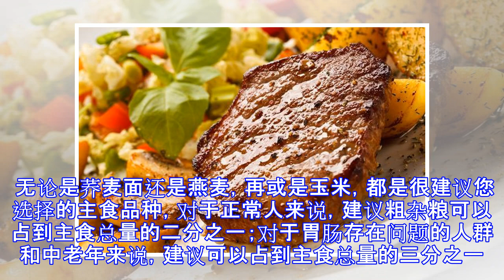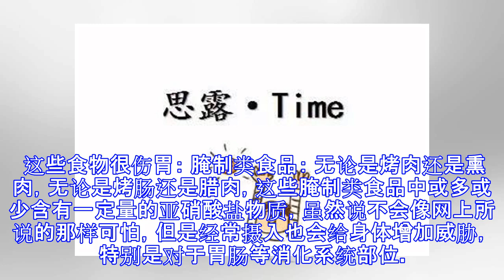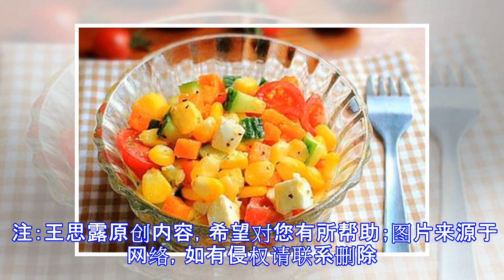原创 肠胃不好的人：少吃4种伤胃食物、多吃4种养胃美食，胃会慢慢变好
原标题：肠胃不好的人：少吃4种伤胃食物、多吃4种养胃美食，胃会慢慢变好 养胃的话题一直受人关注，从食物营养的角度来和大家简单分析一下。其实，请您先更正自己的思维，对于食物来说，没有哪种是不好的，只有不合理的搭配会造成不靠谱的结果。从现实生活中来看，想要养胃，有些食物建议您吃，有些食物并不建议食用。 养胃，哪些食物建议您吃？ 新鲜蔬菜： 靠谱养胃，最先建议您各位要多吃新鲜蔬菜，特别是新鲜绿色蔬菜，其中含有丰富的水分、维生素C以及生物化学物质，经常摄入对于身体可以起到很不错的还原作用，保护胃粘膜，增加胃消化动力。 说到具体，建议每日食用蔬菜最少要达到一斤，绿色蔬菜和深色蔬菜要占到一半以上。 豆类食品： 伴随着优质植物蛋白质和大豆异黄酮等营养物质，同时还能摄入丰富的膳食纤维和B族维生素，进入身体之后可以起到很不错的保健作用，建议每日都要有摄入。 言于实处，无论是豆腐还是豆浆，再或是豆腐皮，都建议你各位当做首选美食。 薯类食品： 各种薯类食品中含有较为丰富的膳食纤维类物质，这些物质进入身体之后可以很好的促进消化系统代谢，对于胃部也有促进消化的作用。 所以，建议您把红薯、马铃薯、紫薯等薯类食品当成主食食用，替换白米和白面食用，还能预防能量过剩和肥胖等问题的发生。 粗粮： 主食方面应该增加粗杂粮的摄入量，增加B族维生素和膳食纤维等物质的摄入，促进代谢，预防便秘等问题的发生。 无论是荞麦面还是燕...